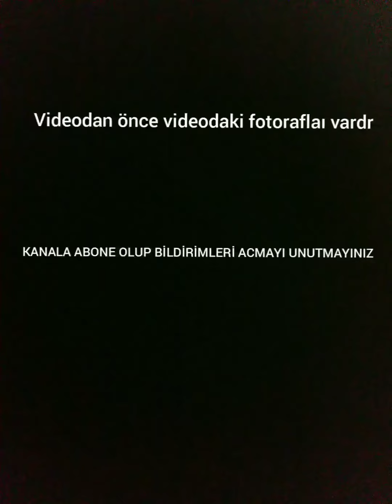TANJU AKDOĞAN|YENİ TAMPON VİDEOLARI|YENİ PROJEDEN KISA BIR VIDEO|VOLKAN SARICA